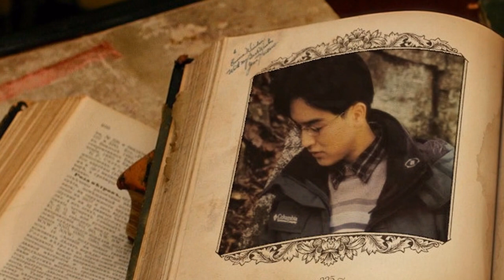❤ Park Y♡ng Ha ♫ Oon Myung ♫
Song ♫ Oon Myung ♫
Artist ❤ Lee Kyung Sup ❤ Full House OST